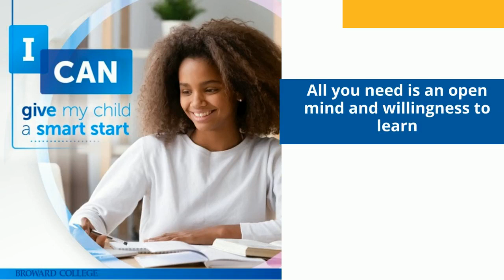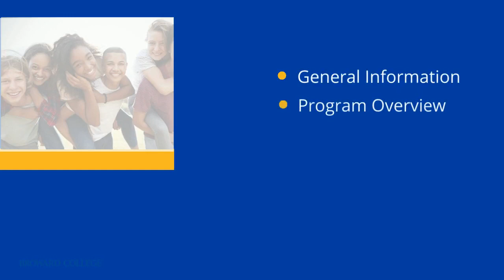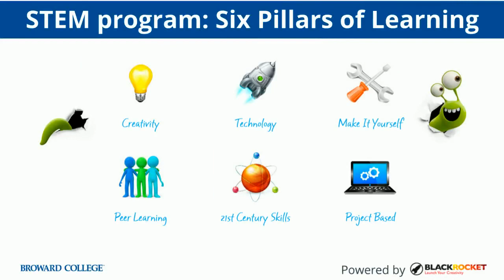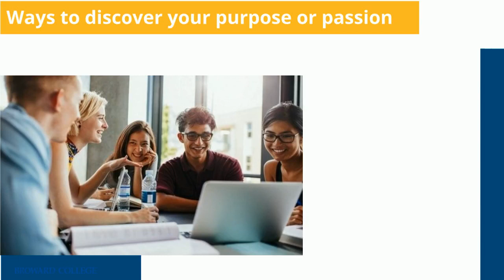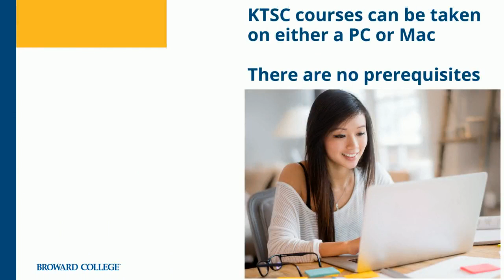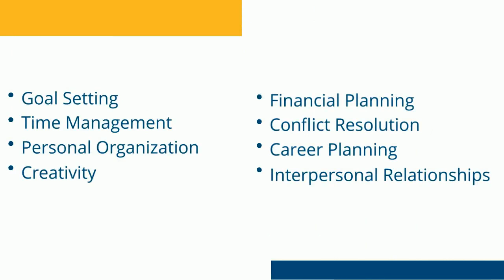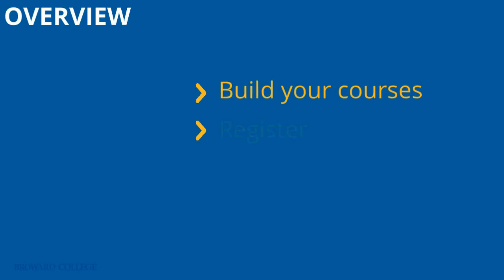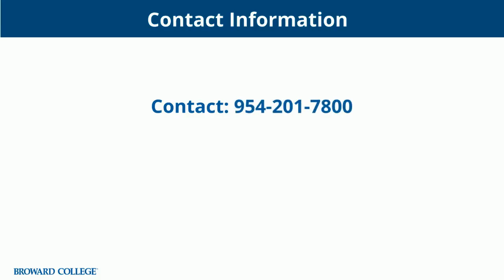KTSC Virtual Info Session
broward.edu/youth